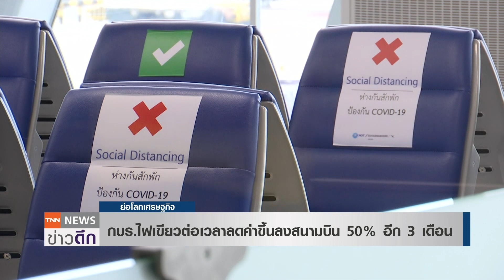กบร.ไฟเขียวต่อเวลาลดค่าขึ้นลงสนามบิน 50% อีก 3 เดือน | ย่อโลกเศรษฐกิจ 9 ก.ค.64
กบร. เคาะขยายมาตรการช่วยเหลือสายการบินจากผลกระทบโควิด ลดค่าแลนด์ดิ้ง-ปาร์คกิ้งอีก 3 เดือน ถึงก.ย.64.